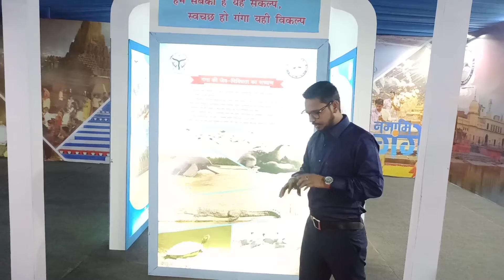Best Motivational video in hindi by Vinay Mishra Sir.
3-Real Concept learning app link.

All States polytechnic entrance exam most important content in English and Hindi both languages by Vinay Mishra Sir.

Best channel for the preparation of IERT allahabad entrance exam and polytechnic entrance exam in English and Hindi both languages by Vinay Mishra Sir.

Best channel for all states polytechnic entrance exam in English and Hindi both languages by Vinay Mishra Sir.